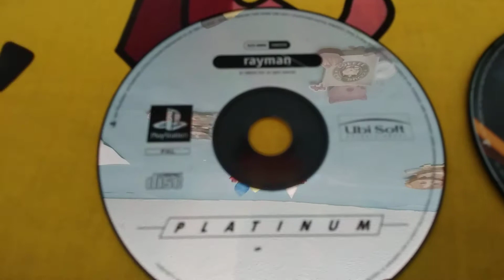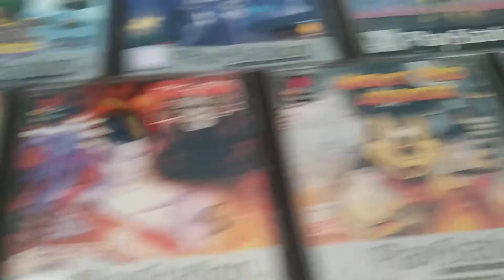MI COLECCIÓN DE JUEGOS DE PLAYSTATION 1 ACTUALIZADA | MAYO 2021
Mi colección de juegos de Playstation 1 actualizada hasta mayo de 2021.

Los juegos son los siguientes:

Croc: The Legend of the gobbos.
Tekken 3.
Digimon World 2003.
Rayman.
Spyro the dragon.
Spyro 2: Gateway to glimmer.
Spyro 3: Year of the dragon.
Crash Bandicoot 1.
Crash Bandicoot 2: Cortex strike's back
Crash Bash.
Medievil 1.
Medievil 2.
Harry Potter y la piedra filosofal.
Harry Potter y la cámara secreta.
El emperador y sus locuras.
Bichos: Una aventura en miniatura.
Peter Pan y el país de nunca jamás.
Aladdin: La venganza de Nasira.
Mickey's Wild adventure.
Atlantis.

Disfrutenlo!!!